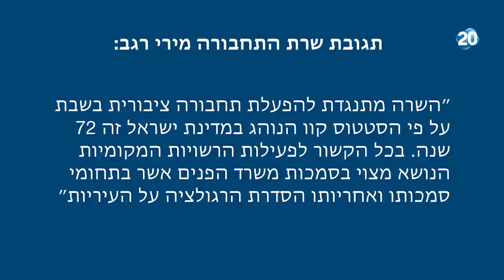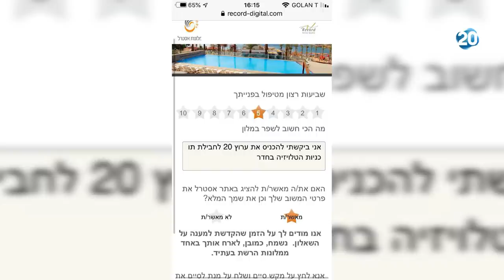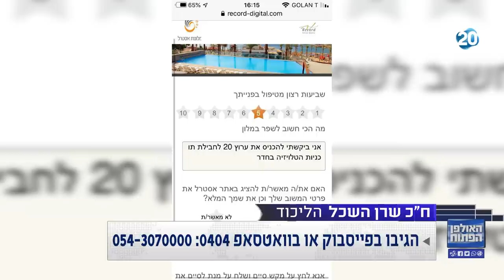האולפן הפתוח | 22.6.2020 | התכנית המלאה